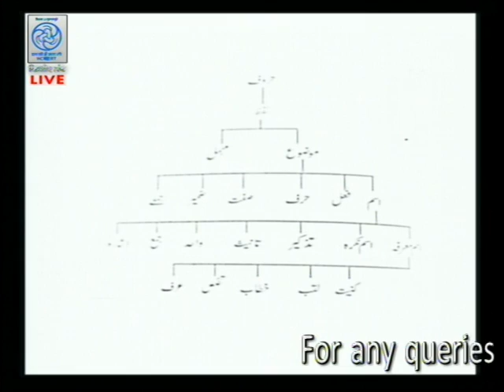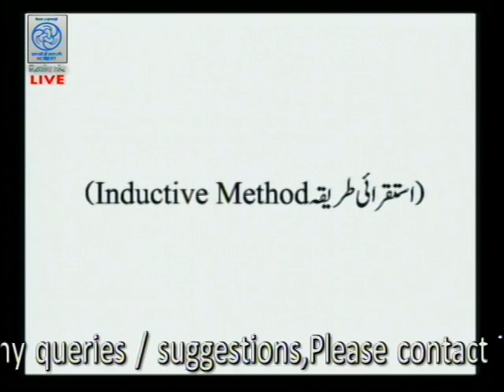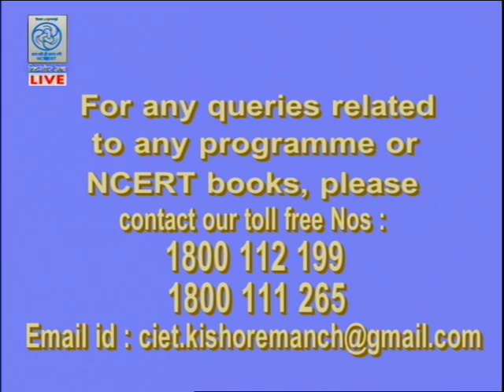Live Discussion on "Teaching of Urdu Grammar "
Expert : Prof. Mohd. Faruq Ansari